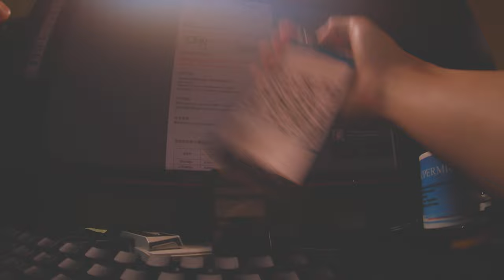Dynamic range motion blur polisher rolling shutter cinematic test Runcam thumb pro 4K action cam 10